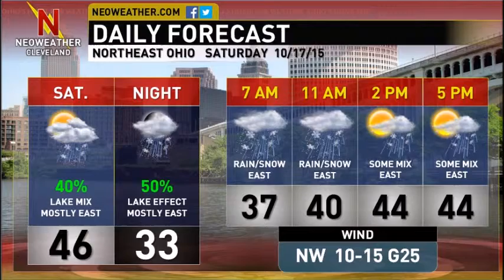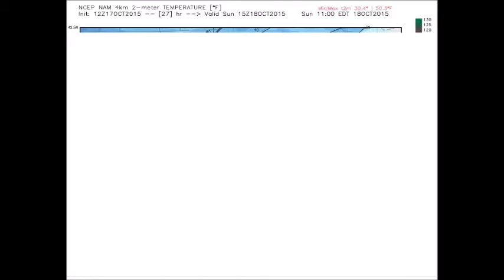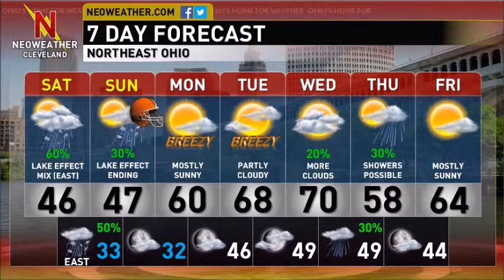10/17/15: First Flakes for Some, First Freeze for Most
Forecaster Jim Sullivan looks at a raw weekend and a work-week warming trend in today's video.